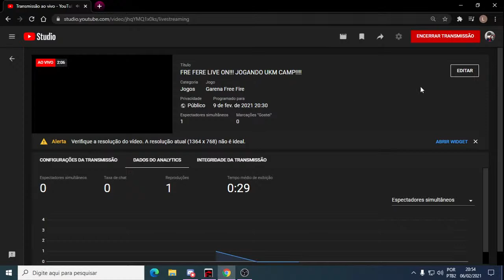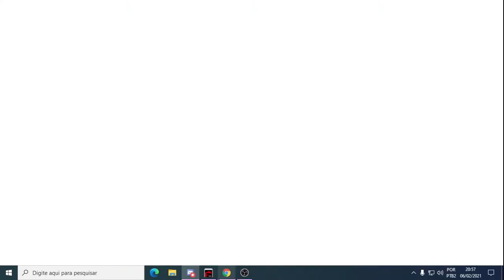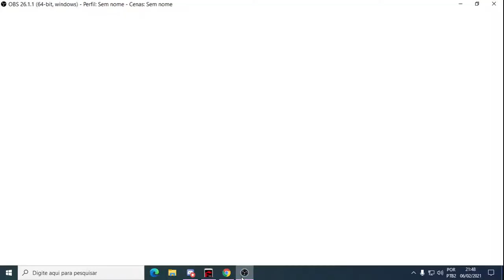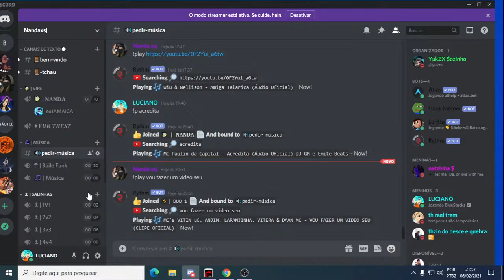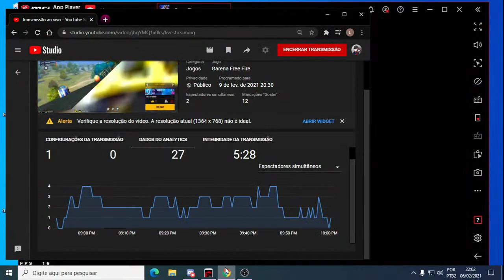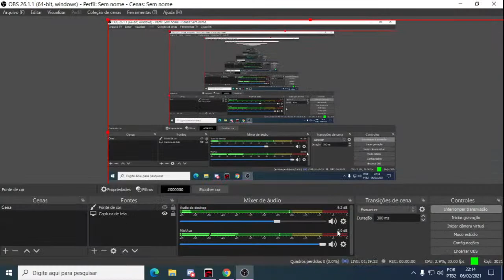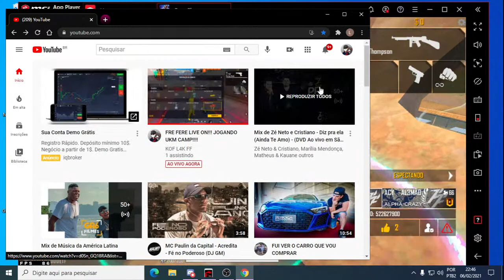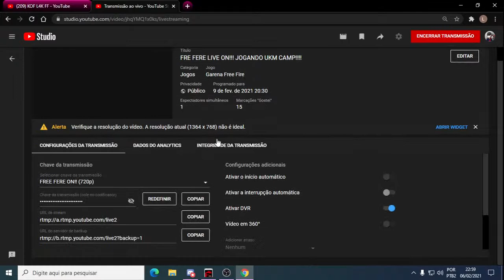FRE FERE LIVE ON!!! JOGANDO UKM CAMP!!!!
8,00 GB RAM
WINDONS 10
BLUESTACK MSI APP PLAYER
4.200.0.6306